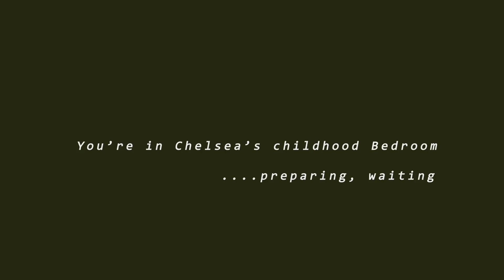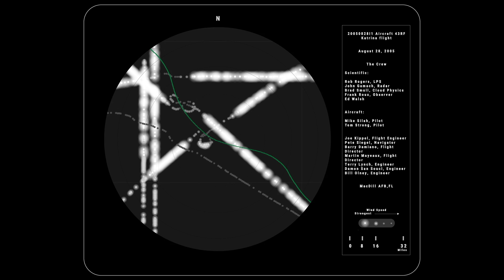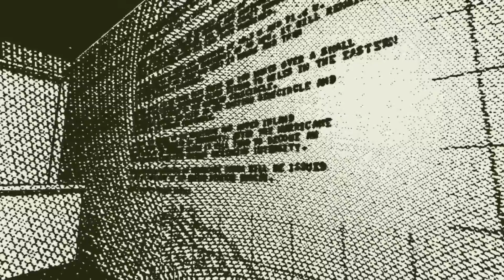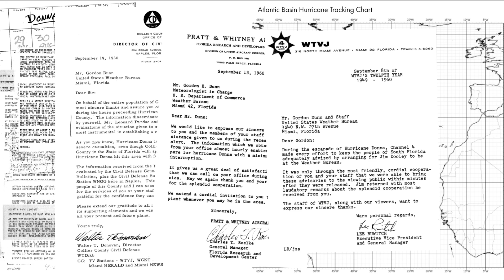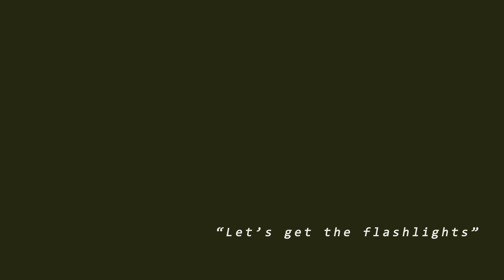Harvard GSD Class SSCI 6322: Center of the Eye: Luminescent Hurricanes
The Center of the Eye (I): Tracking Hurricanes through Multiple Lenses

Project collaborators:
Harvard Graduate School of Design (GSD) students:

Indrajeet Haldar, Jennifer Horowitz,  Brittany Giunchigliani, and Chelsea Kashan

Software: Unity, Adobe After Effects, Esri ArcGIS

 Harvard GSD class SCI 6322:
Mapping: Geographic Representation and Speculation taught by joint Harvard GSD and MIT faculty Dr. Eric Robsky Huntley

The scene is set in a child’s bedroom in Miami Florida, created with Unity to develop an augmented reality experience recreating the bedroom of a child (specifically our group member Chelsea ‘s) in the midst of Hurricane Katrina. Glow in the dark stars on the ceiling, the orientation of the bed, the dimensions of the window. This room holds memories of hurricanes past - flashes of green light through the window as transformers gave up, the endless news cycles of the approaching storm projecting from the small TV in her room. We wanted to begin here - in Chelsea's childhood bedroom which we took great lengths to detail and recreate.

This place acts as a portal into the lived experience of the hurricane - the qualitative, the non-measurable. We have chosen to unpack the line - the line being the hurricane trajectory illustrated in maps, in the news, on televisions, in visualizations - through four different perspectives: the personal (modeled after Return of the Obra Dinn), the news/media , the history of data collection/visualization, and of the "crew" . Each of these perspectives use different methods of analysis to produce a version of how the public sees and anticipates the hurricane. We set this exploration in our group member Chelsea's bedroom to interrogate these perspectives, not as separate entities, but as part of a whole vision (or map) of a hurricane.